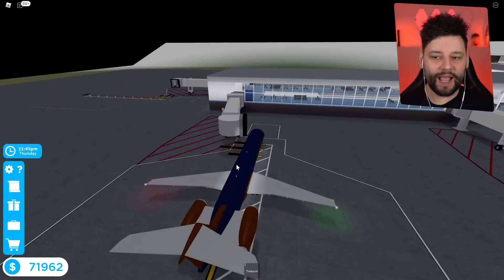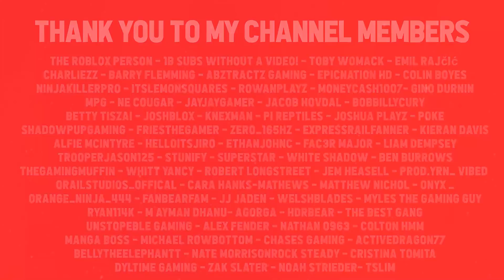Completing EVERY MISSION In Cabin Crew Simulator (Roblox)